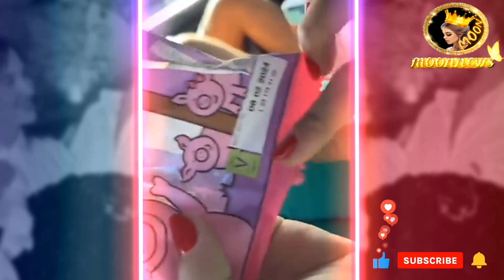اول مشكلة لغيث وسارة بعد لقاء انصالة ولانا محمد كشفتها 😱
اول مشكلة لسارة الورع في لندن ولانا محمد تصدمهم

شكرا كثير لدعمكم ومحبتكم🙏❤ وتعليقاتكم الحلوة ما بتعرفوا اديش بكون مبسوطة☺ وانا عم شوف كل 🧐 تعليقاتكم✍️ والله كثير فخورة فيكم وكمان بتعطوني طاقة اني استمر❤🎞🎥